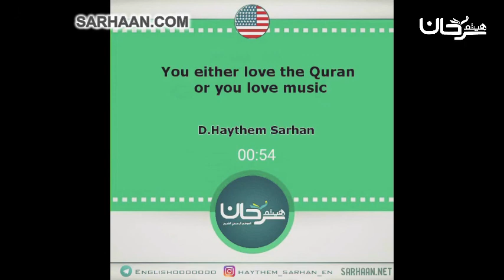🇺🇸 77/19 You either love the Quran or you love.